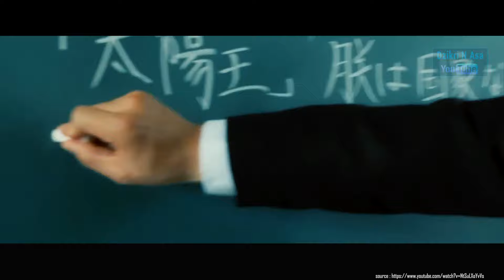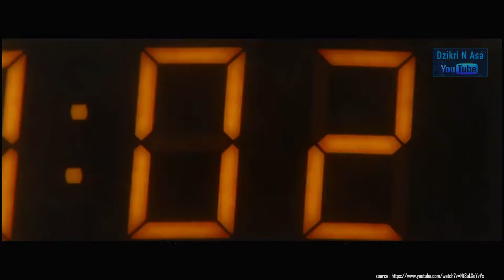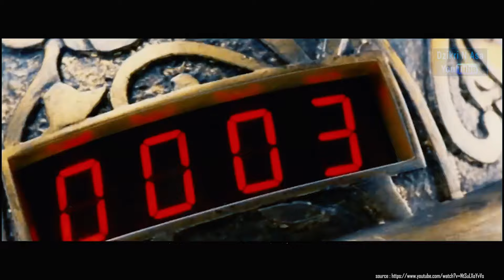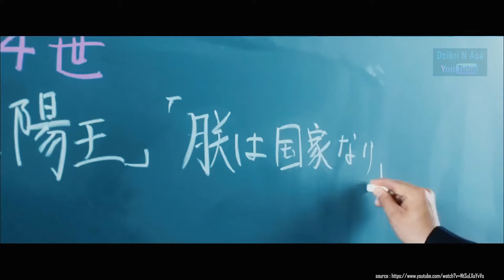As The Gods Will Review | Sekolah Paling Mengerikan (GORE)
Buat kalian yang penasaran sama film As The Gods Will
bisa klik link full movie subtitle indonesia di kolom komentar yaa

As the Gods Will (神さまの言うとおり, Kami-sama no Iu Tōri) is a 2014 Japanese supernatural horror film directed by Takashi Miike. It is based on the first arc of the manga series of the same name by Muneyuki Kaneshiro and Akeji Fujimura. The film was released in the United States by Funimation.

Profile
Movie: As the Gods Will
Romaji: Kamisama no Iu Toori
Japanese: 神さまの言うとおり
Director: Takashi Miike
Writer: Muneyuki Kaneshiro (manga), Akeji Fujimura (manga), Hiroyuki Yatsu
Producer: Akihiro Yamauchi, Hisashi Usui
Cinematographer: Nobuyasu Kita
Release Date: November 15, 2014
Runtime: 118 min.
Genre: Based on a Comic / Death Game
Distributor: Toho
Language: Japanese
Country: Japan

Plot
Shun Takahata (Sota Fukushi) is an ordinary high school student leading a boring life. His life long friend is Ichika Akimoto (Hirona Yamazaki).

One day, a teacher’s head explodes in class. Shun Takahata and his classmates are forced to play a game of death without knowing who, why or how

Notes
Based on manga series "Kamisama no Iu Toori" by Muneyuki Kaneshiro and Akeji Fujimura (published from March, 2011 to November, 2012 by Bessatsu Shōnen Magazine).
Filming is scheduled to begin June, 2014 and finish October, 2014.

Cast
Ryunosuke Kamiki Mio Yuki
Takeru Amaya Shoko Takase
Sota Fukushi Hirona Yamazaki Shota Sometani Nao Omori Lily Franky
Shun Takahata Ichika Akimoto Satake Takumi homeless man
Jingi Irie - Eiji Oku
Ryosuke Yamamoto - Mikinori Taira
Minori Hagiwara - Yumi Taoka
Sasuke Otsuru - Yukio Sanada
Naoto Takahashi - Kotaro Maeda
Nijiro Murakami - Haruhiko Kikkawa
Atsuko Maeda - maneki-neko (voice)
Tsutomu Yamazaki - mad white bear doll (voice)
Ryuhei Ueshima - Kokeshi (voice)
Jimon Terakado - Kokeshi (voice)
Katsuhiro Higo - Kokeshi (voice)
Reiko Takashima - Shun's mother
Nobue Iketani - Takumi's mother
Yuuka Suzuki - Student
Sakichi Sato - Tadakatsu Okudaira
Takayuki Yanagi